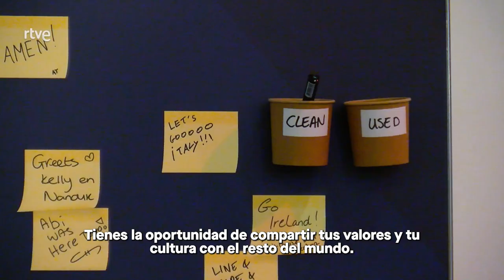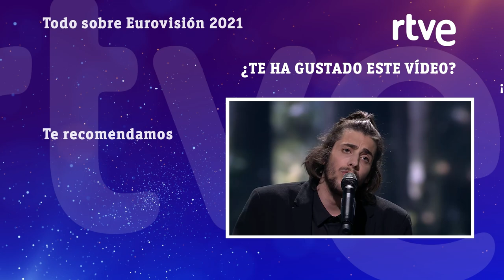Entrevista a MARTIN ÖSTERDAHL, supervisor ejecutivo de EUROVISIÓN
¿Qué dificultades ha habido para organizar Eurovisión durante la pandemia?, ¿Qué beneficios obtiene el país anfitrión del Festival?, ¿existe alguna fórmula para ganar? Hablamos con  Martin Österdahl, supervisor ejecutivo del Festival de la Canción de Eurovisión.